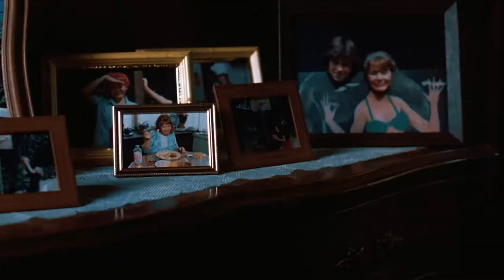Butcher, Baker, Nightmare Maker (1982) Modernized Trailer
I felt inspired, so here's a modernized trailer I cut together for the little seen Butcher, Baker, Nightmare Maker (which was released in the states under the vague name of Night Warning). The star of this film is Susan Tyrrell, but you'd never know it from the original marketing that made it look like a typical slasher about two curious teenagers who stumble upon a murderer.

Code Red released a wonderful print of this on Blu-Ray and it's well worth checking out. There's not really another movie out there quite like this one.